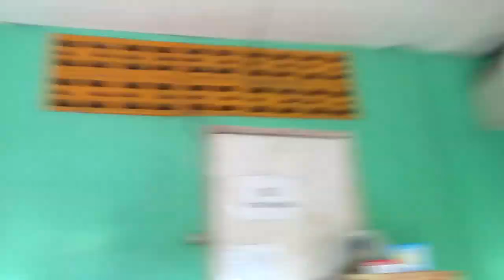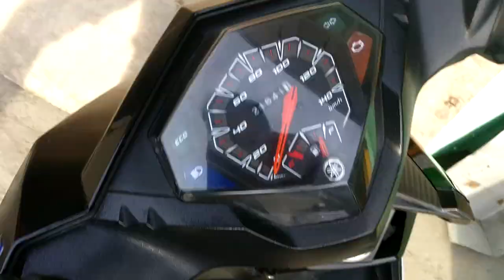Visiting Kawasan falls in the Philippines!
Cliff jumping at kawasan falls. Be carefull of the ropes, you might lose an arm :o or even worse... The rope tangled around my arm. It could have been very dangerous. Even life threatening if it got stuck around my neck.  Cliff jumping fail. Cliff jumping gone wrong

Song:
Brandon Beal - Twerk It Like Miley (Remix)

I'm a Swede/Filipino mix living my dream travelling and exploring! The plan is to start in south east Asia and see where the road takes me from there... From Sweden to Hong Kong  to the Philippines, my journey has just begun and there's a long path ahead.